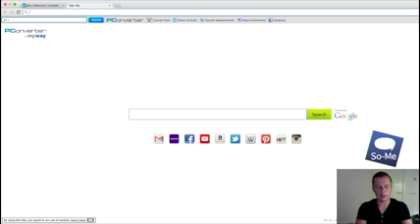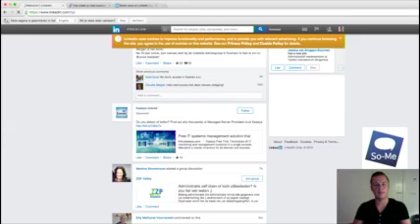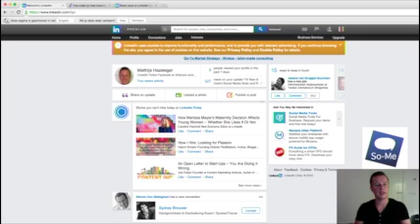Linkedin update versturen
In deze video leg ik uit hoe je een bericht deelt met je connecties.